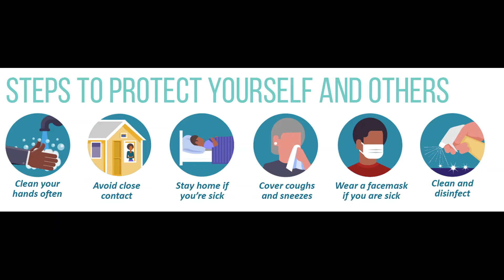COVID-19 Awareness Song | Piano Musical Cover | Ananya Jagadish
About My Youtube Channel:

Welcome to ❤️AnuRaaG❤️, the home of dream art and dream relaxing music.  I am Ananya Jagadish, learner and beginner to compose the music with my passion to relax, unwind and rejuvenate the brain, reduced stress, improve the focus with greater concentration and improve  knowledge, creativity and thinking abilities.

Focus of Dream Music:

I learn to compose the music by myself with musical instruments such as Piano, Drums, Guitar and other classical instruments. I am also a learner of classical and western singing pattern recent times which brings nourishment of life. I always focus to produce music which helps to relax, sleep, focus, meditate and heal. The state of art technologies on these music enable deep relaxation whilst watching them.

In addition to my own compositions, I also produce music videos which consists of motivational activities, music and drive towards the better personality development of human being.

Focus of Dream Art:

I am learning to produce the art work which includes my dream to reproduce the drawings, paintings, stencil works, art works. As a beginner, i am publishing these materials for the kids and also youngsters to improve their creative art and craft work. My works includes some theme which are well explained indepth at each videos published in this channel.

Thanks for tuning in and watching our AnuRaaG Youtube channel! Introduce yourself to the AnuRaaG community in the comments section and let us know your feedback of listening the channel videos.

🎵AnuRaaG🎵.

Ananya Jagadish